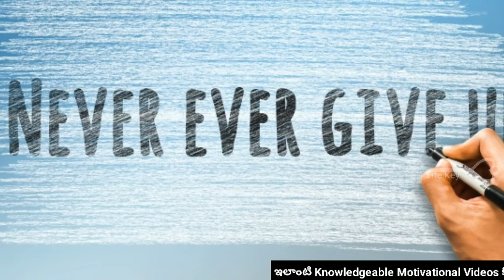How To Develop Self Confidence? || Dr SureshBabu || Life Key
ఆత్మవిశ్వాసాన్ని ఎలా పెంచుకోవాలి?

Dr SureshBabu is very passionate about Psychology and intend to spread awareness about both psychology and mental health.
Life Skills Coach, Psychologist, Career Counselor and Motivational Speaker.

Dr SureshBabu Motivational Coach
 Sneha Counseling Center has been established in Nellore with the intent to provide solutions to all kind of career confusions among students and professionals.
GEAR USED
My Laptop
My Mobile
Green Background

Editing by:-@TopicMojoFacts

How to grow in career How to excel in career How to choose career in commerce motivational speaker
Counseling tips motivational speech on life motivational speech on success
motivational speech success
Impact Videos motivational speech to employees motivational speeches by dr suresh babu top motivational speeches
top motivational speeches in telugu
motivational speech to students
motivational speech video
motivational speaker video Counseling Videos motivational speaker videos
Parenting videos motivational speakers in telugu Parenting Tips Motivational speakers motivational speakers videos
motivational speaking videos best motivational videos heart touching videos
heart touching telugu videos heart touching message inspirational speakers
inspirational videos Inspirational Clips
Inspirational Speakers in Telugu
motivational speakers video motivational speech motivational speech about life
motivational speech by Life skills
Impact Videos motivational speech for life motivational speech for teachers
motivational speech videos